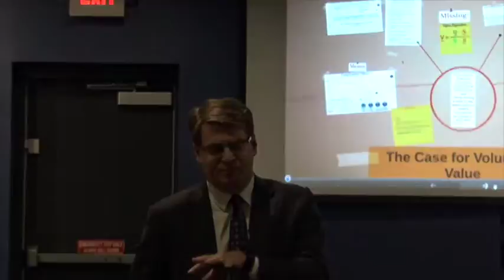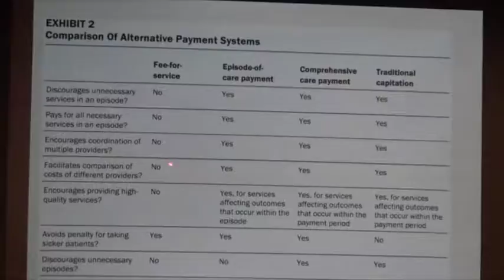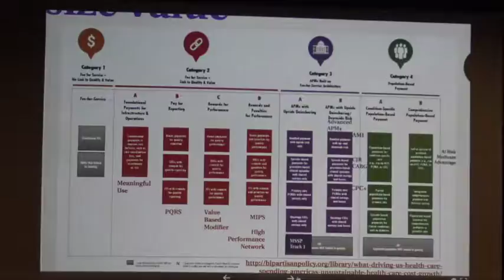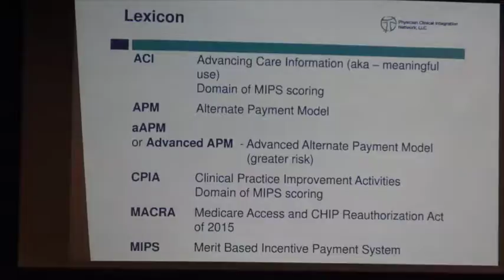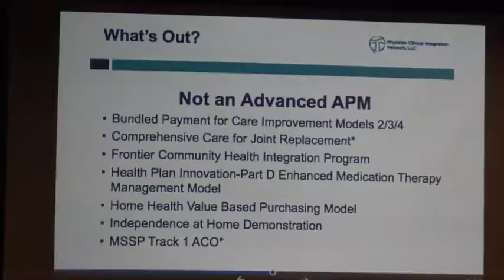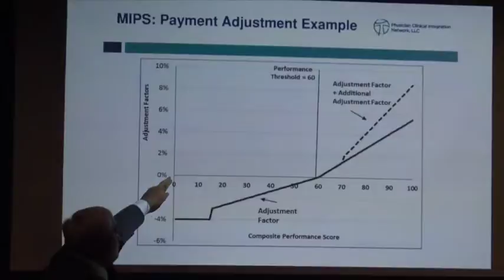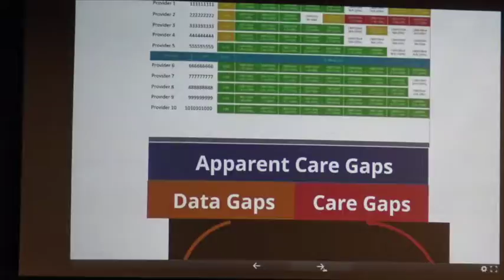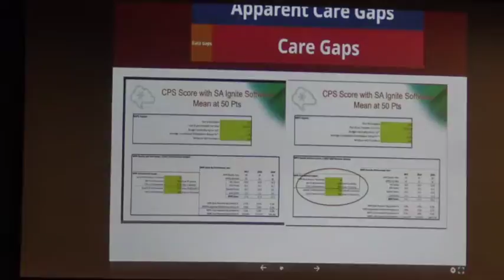MACRA 10 25 16